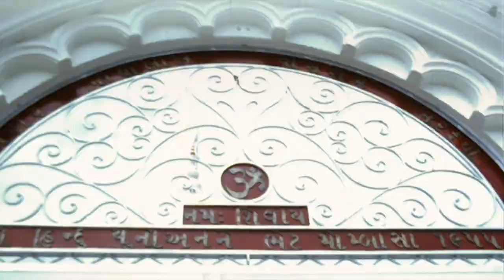Mombasa 1965/1966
Shri Cutch Satsang Swaminarayan Temple, Hindu Temple Center Mombasa
16mm cine film of Kurt Liese (Bolex camera on Kodachrome film)